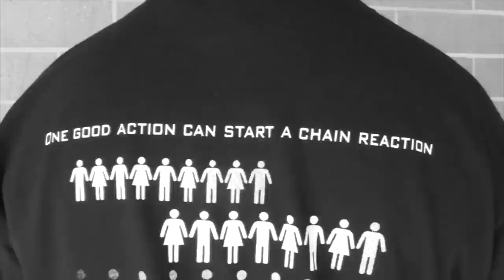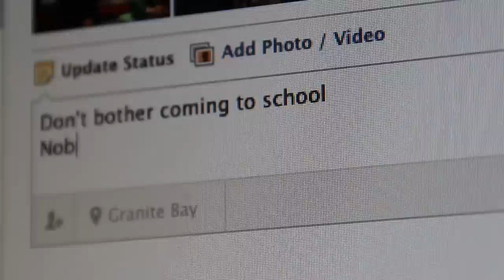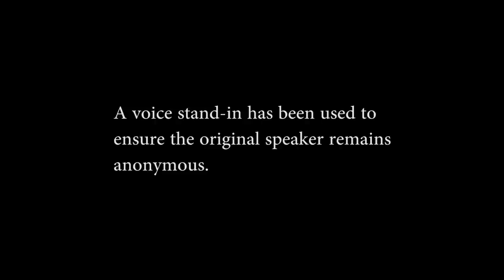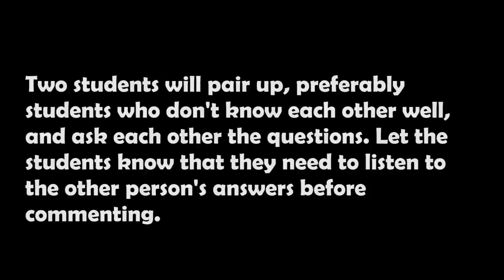Granite Bay High School Ripple Effect 2012 Day 1 Day of Awareness